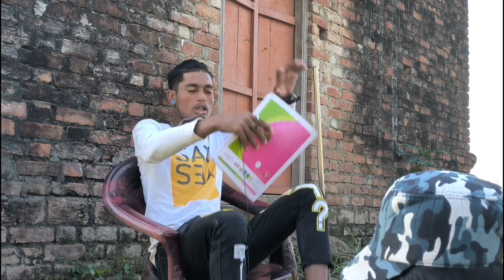MASTER JI | EPISODE 2 | Rise2Heaven